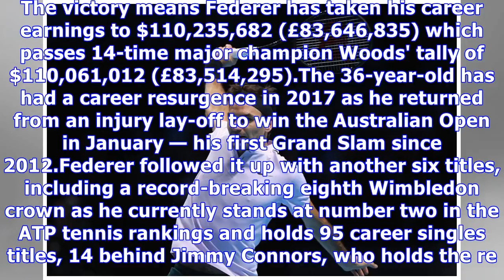Roger federer overtakes tiger woods as top prize money earner in individual sports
Roger Federer has continued what has been a remarkable year for him. The Swiss ace became the top prize money earner in individual sports as he overtook golfing legend Tiger Woods. Federer defeated Alexander Zverev 7-6, 5-7, 6-1 in his second round-robin game at the ATP Finals in London on Tuesday (14 November) to achieve the feat. The victory means Federer has taken his career earnings to $110,235,682 (£83,646,835) which passes 14-time major champion Woods' tally of $110,061,012 (£83,514,295).T...